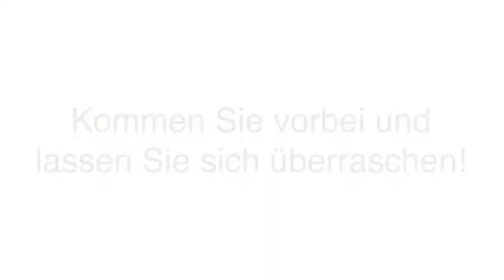Rumänische Spezialitäten - Tübingen - Tübingen Restaurant Transilvania bei Rottenburg am Neckar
Restaurant Transilvania bei Rottenburg am Neckar in Tübingen ist Ihre erste Wahl, wenn Sie nach Rumänische Spezialitäten oder Partyservice suchen. Für mehr Informationen erreichen Sie uns unter der Telefonnummer (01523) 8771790 . Besuchen Sie uns auch unter der oben genannten Webadresse!